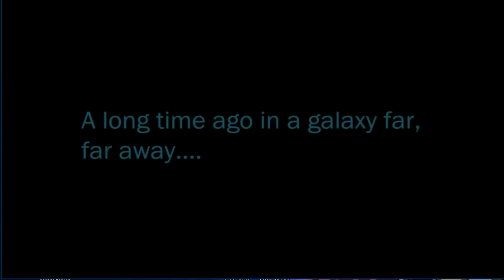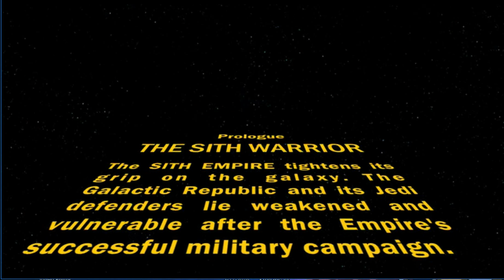I'm The Wrong One [Star Wars The Old Republic #17]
Switching things up?